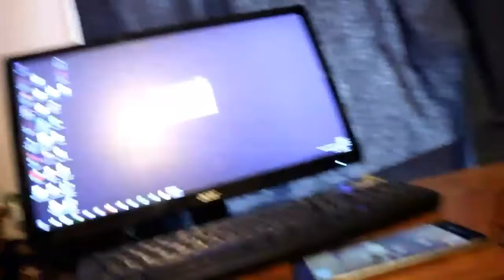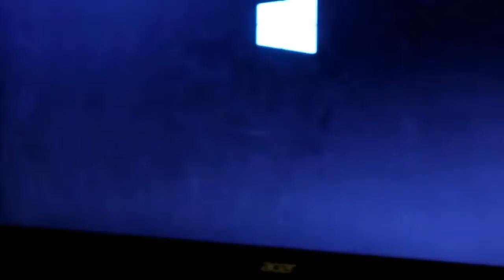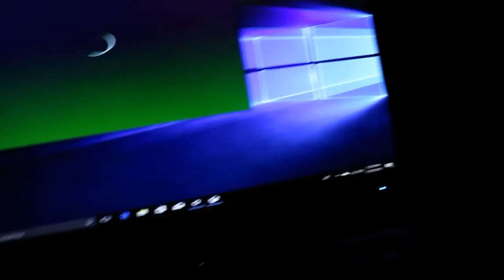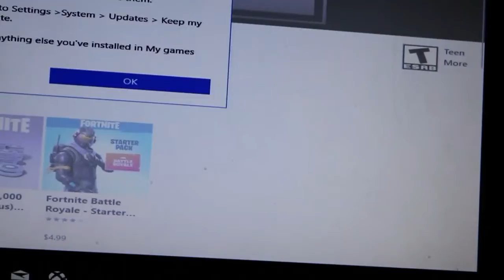VLOG#24 New computer setup